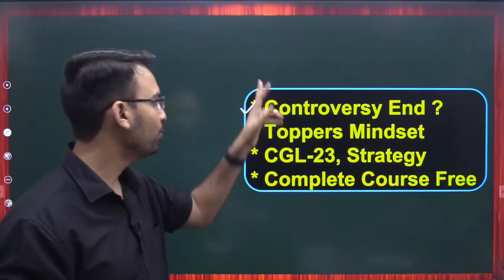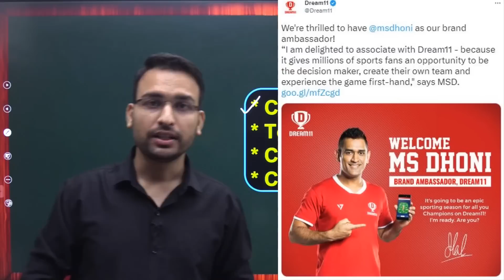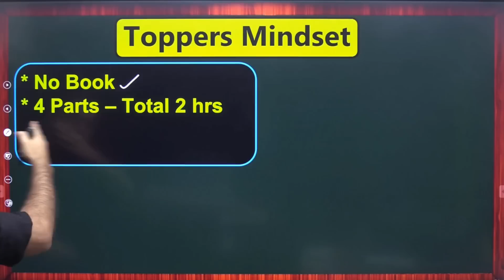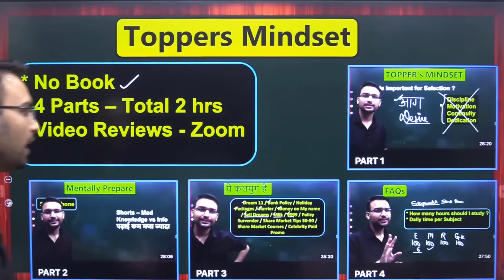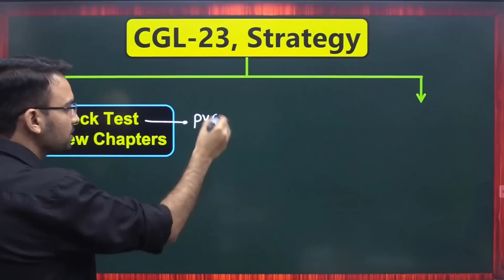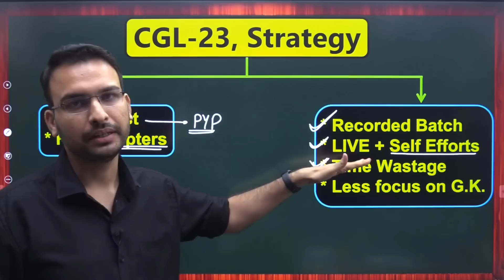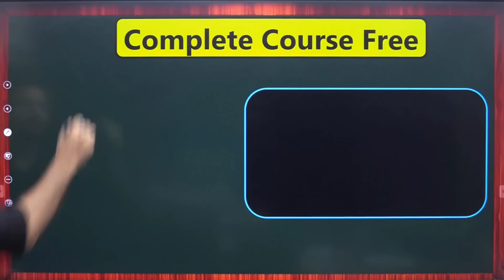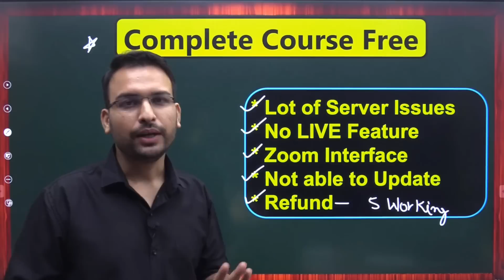बहुत सारे धमाके 🎇🔥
Timestamps
Intro - 00:00-00:20
Controversy End - 00:20-02:40
Toppers Mindset - 02:40-05:49
CGL-23, Strategy - 05:49-09:24
Complete Course Free - 09:24-11:16